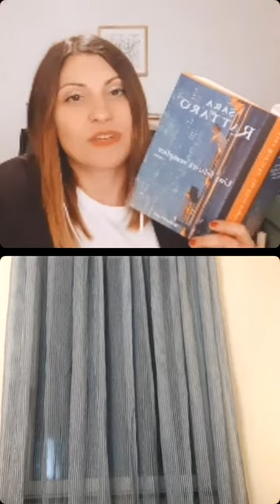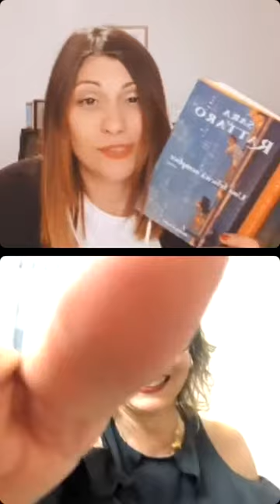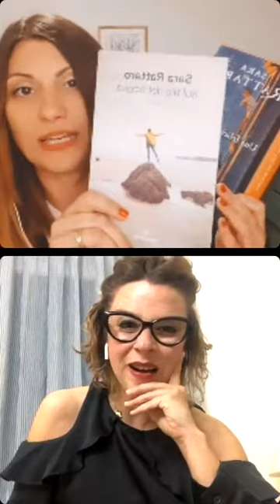Le book's angels presentano " Una felicità semplice" di Sara Rattaro, Sperling&Kupfer ed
Le book's angels sempre alla ricerca di autori emergenti e non, recensiscono e leggono i romanzi che le hanno emozionate di più.